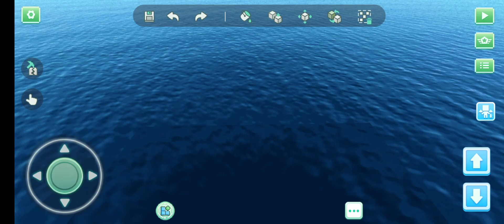Pengen Jadi Developer Game? - Blockman GO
Sound effect and Meme Clip No Copyright
Backsound Music 🎵